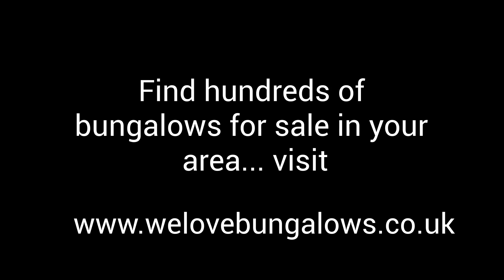Bungalows For Sale In Basingstoke